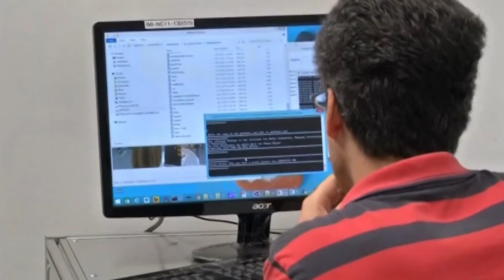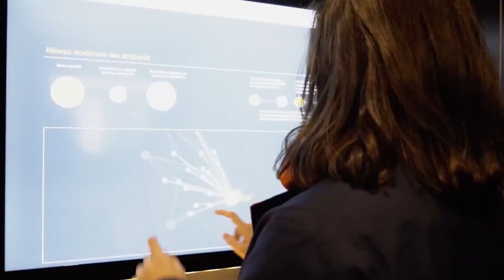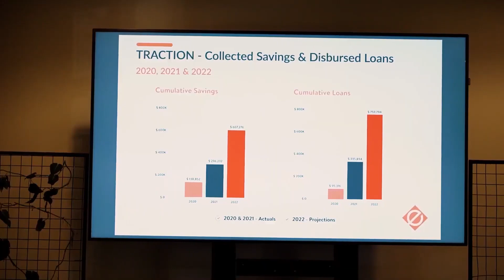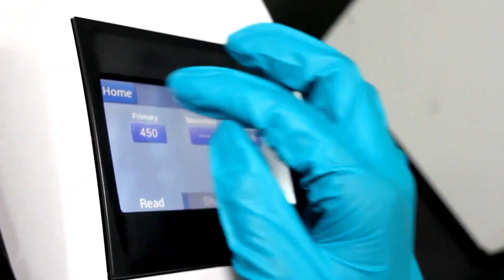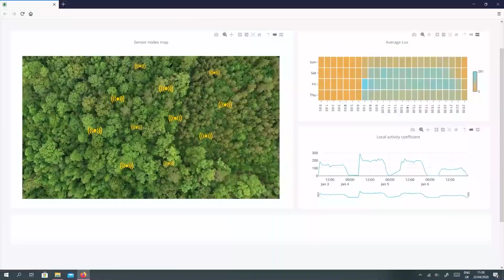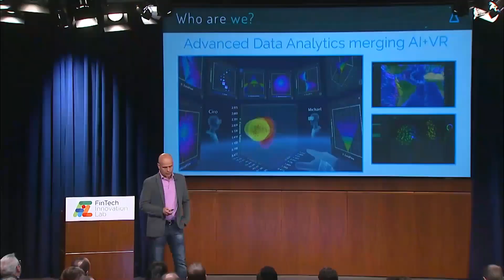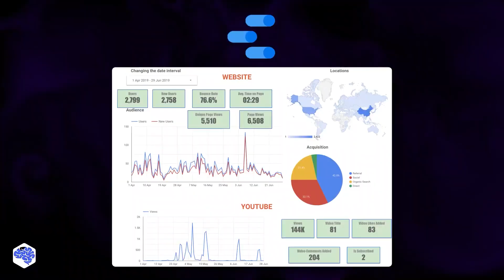The Rise Of A.I. Generated Music!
You hit play on your favorite music video…..let’s say you hear those words you can’t stop vibing with…maybe “August slips away into a moment in time” and you think, mannn… I can hear Taylor sing all day!

But what if… it’s not Taylor?. In fact it’s not even a human behind those lyrics you so love….or the pitch… or even the melodies…it’s just a code… an artificially intelligent thing trying to not just play around with emotions throwing some words into a blender but to make…you… feel a certain emotion!

Which is absolutely insane when we take into account the fact that they don’t have any emotions to begin with! Doesn’t that change the whole world of music? For instance if you really love a song, you’ll have no celebrity to hail on … and things like A.I. singers with automated voices…. All of this is worth looking into… for which…today we’ll get to explore the how’s and why’s of the rise of A.I. generated music!